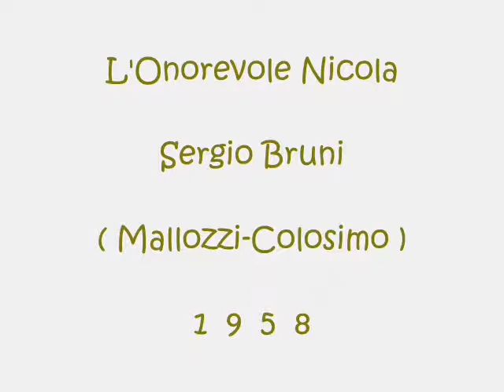L'Onorevole Nicola - Sergio Bruni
Mallozzi-Colosimo 1958